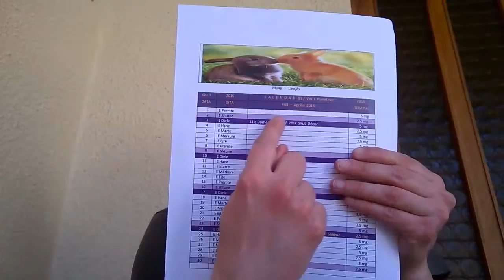Decor Favorites | April 2016 ( April / Vlog 1, 2016 )